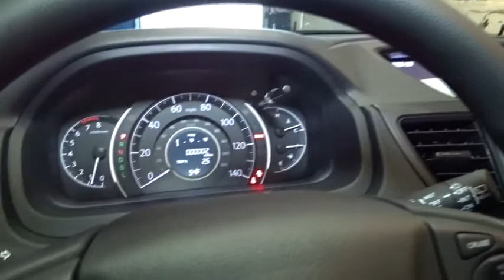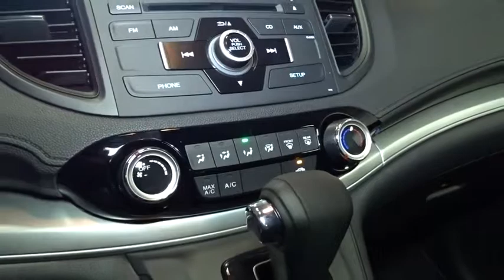2016 Honda CR-V Hillside, Newark, Union, Elizabeth, Springfield, NJ 161362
Radio: AM/FM/CD Audio System w/4 Speakers -inc: 160-Watts, Bluetooth streaming audio, Pandora Internet radio compatibility, USB audio interface, MP3/auxiliary input jack, MP3/Windows Media Audio (WMA) playback capability, Radio Data System (RDS) and Speed-Sensitive Volume Control (SVC),1 LCD Monitor In The Front,Radio w/Seek-Scan, Clock and Steering Wheel Controls,Integrated Roof Antenna,Bluetooth Handsfreelink Wireless Phone Connectivity,Audio Theft Deterrent,Fixed Interval Wipers,Tailgate/Rear Door Lock Included w/Power Door Locks,Fixed Rear Window w/Fixed Interval Wiper, Heated Wiper Park and Defroster,Wheels: 17 Alloy,Black Bodyside Cladding and Black Wheel Well Trim,Black Power Side Mirrors w/Convex Spotter and Manual Folding,Chrome Side Windows Trim and Black Front Windshield Trim,Black Door Handles,Steel Spare Wheel,Black Grille w/Chrome Surround,Body-Colored Rear Bumper w/Colored Rub Strip/Fascia Accent and Black Bumper Insert,Tires: P225/65R17 102T All-Season,Fully Galvanized Steel Panels,Compact Spare Tire Mounted Inside Under Cargo,Deep Tinted Glass,Auto Off Aero-Composite Halogen Daytime Running Headlamps w/Delay-Off,Body-Colored Front Bumper w/Colored Rub Strip/Fascia Accent and Black Bumper Insert,Clearcoat Paint,Liftgate Rear Cargo Access,Delayed Accessory Power,Cloth Door Trim Insert,Full Cloth Headliner,Manual Tilt/Telescoping Steering Column,Systems Monitor,Urethane Gear Shift Knob,Full Floor Console w/Covered Storage, Mini Overhead Console w/Storage, Conversation Mirror and 2 12V DC Power Outlets,Analog Display,Air Filtration,HVAC -inc: Underseat Ducts and Console Ducts,Sliding Front Center Armrest and Rear Center Armrest,5 Person Seating Capacity,Instrument Panel Bin, Driver / Passenger And Rear Door Bins,Front Bucket Seats -inc: driver's seat w/manual height adjustment,Power Rear Windows and Fixed 3rd Row Windows,Cloth Seat Trim,Engine Immobilizer,Locking Glove Box,Front Cupholder,Remote Releases -Inc: Mechanical Fuel,Valet Function,Seats w/Cloth Back Material,Full Carpet Floor Covering -inc: Carpet Front And Rear Floor Mats,Rear Cupholder,Power 1st Row Windows w/Driver 1-Touch Up/Down,Fade-To-Off Interior Lighting,Manual Air Conditioning,60-40 Folding Split-Bench Front Facing Flip Forward Cushion/Seatback Rear Seat,Trip Computer,Outside Temp Gauge,Driver And Passenger Visor Vanity Mirrors,Compass,Driver Foot Rest,Power Door Locks w/Autolock Feature,Carpet Floor Trim,Day-Night Rearview Mirror,Remote Keyless Entry w/Integrated Key Transmitter, Illuminated Entry, Illuminated Ignition Switch and Panic Button,4-Way Passenger Seat -inc: Manual Recline and Fore/Aft Movement,Cargo Space Lights,Gauges -inc: Speedometer, Odometer, Engine Coolant Temp, Tachometer, Trip Odometer and Trip Computer,Front Map Lights,Perimeter Alarm,Interior Trim -inc: Metal-Look Instrument Panel Insert, Metal-Look Console Insert and Metal-Look Interior Accents,2 12V DC Power Outlets,Manual Adjustable Front Head Restraints and Manual Adjustable Rear Head Restraints,Cruise Control w/Steering Wheel Controls,Automatic Full-Time All-Wheel Drive,Transmission: Continuously Variable w/Sport Mode,Single Stainless Steel Exhaust,36-Amp/Hr 410CCA Maintenance-Free Battery,Engine: 2.4L I-4 16-Valve DOHC i-VTEC,Permanent Locking Hubs,Front And Rear Anti-Roll Bars,Multi-Link Rear Suspension w/Coil Springs,4-Wheel Disc Brakes w/4-Wheel ABS, Front Vented Discs, Brake Assist and Hill Hold Control,GVWR: TBD,Gas-Pressurized Shock Absorbers,Strut Front Suspension w/Coil Springs,15.3 Gal. Fuel Tank,Electric Power-Assist Speed-Sensing Steering,5.048 Axle Ratio,Side Impact Beams,Outboard Front Lap And Shoulder Safety Belts -inc: Rear Center 3 Point, Height Adjusters and Pretensioners,Airbag Occupancy Sensor,Rear Camera,Electronic Stability Control (ESC),Low Tire Pressure Warning,Dual Stage Driver And Passenger Front Airbags,Back-Up Camera,Rear Child Safety Locks,Curtain 1st And 2nd Row Airbags,ABS And Driveline Traction Control,Dual Stage Driver And Passenger Seat-Mounted Side Airbags